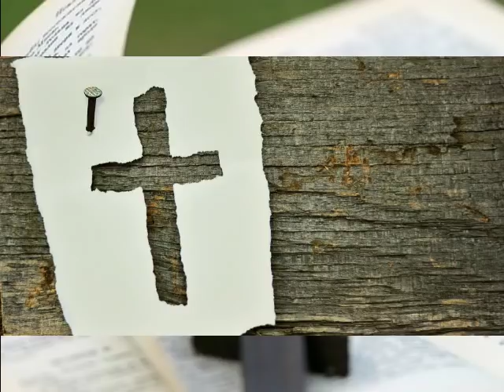Night Prayer 05 November 2019 | रात की प्रार्थना | Sis Amrita P. Masih || HindiBiblemessage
* Friends we all are worried about our future, but the good news is God has a wonderful plan for us and our future is God's hand. He love you . you need to trust Jesus.